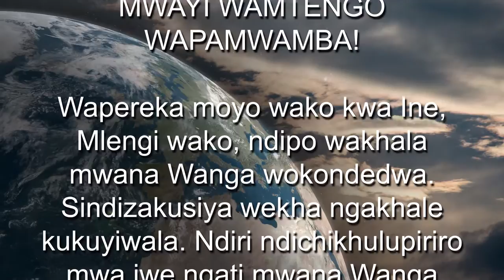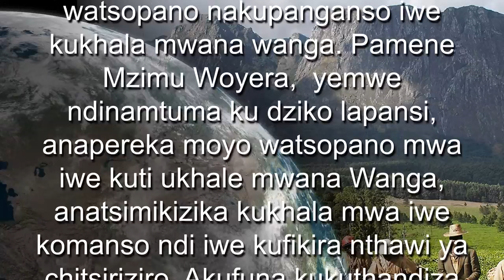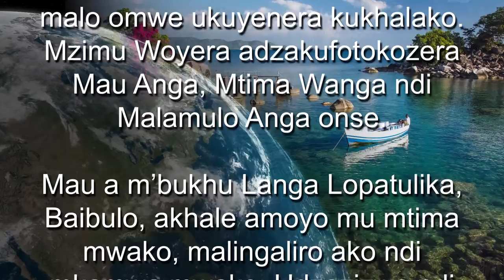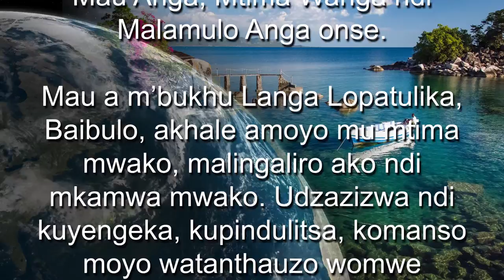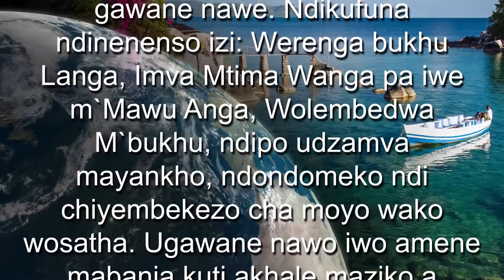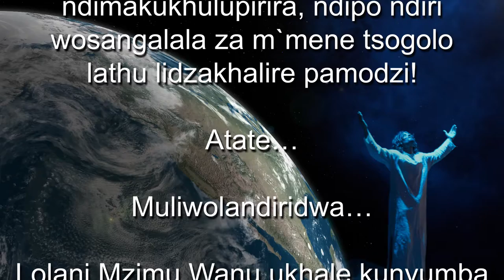(Nyanja/ Malawi 4 of 4)MULUNGU AKUTI: Bwerani sopano!!Gawo Lachinayi.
MWAYI WAMTENGO WAPAMWAMBA!
Wapereka moyo wako kwa Ine, Mlengi wako, ndipo wakhala mwana Wanga wokondedwa. Sindizakusiya wekha ngakhale kukuyiwala. Ndiri ndichikhulupiriro mwa iwe ngati mwana Wanga ndipo ndiri ndi malingaliro opambana pa moyo wako, komanso tsogolo la chiyembekezo.
Uli ndi mwayi wamtengo wapamwamba, kuchokera kwa Ine, kuwapatsa anthu ako chiyembekezo, chikhulupiriro komanso chikondi. Ndi chikondi chochokera mu mtima mwanga, Atate wako. Choperekedwa kwa iwo kupyolera m’moyo wako, mau ako komanso ndi ntchito zako.
Ndanatumiza Mwana Wanga , Yesu Khrisitu, ku dziko lapansi kuti agonjetse zoipa zopangidwa ndi mtundu wa anthu. Anadzanso kwa Ine, ndicholinga choti ndikatumize Iye amene ndinalonjeza kwa anthu onse, Mwana Wanga atatsiriza ntcito yomwe ndinamutuma padziko lapansi. Iye yemwe ndinamtumiza ku dziko lapansi, amatchulidwa “Mzimu Woyera”. Mzimu Woyera ndiyemweanakupatsa iwe moyo watsopano nakupanganso iwe kukhala mwana wanga. Pamene Mzimu Woyera,  yemwe ndinamtuma ku dziko lapansi, anapereka moyo watsopano mwa iwe kuti ukhale mwana Wanga, anatsimikizika kukhala mwa iwe komanso ndi iwe kufikira nthawi ya chitsiriziro. Akufuna kukuthandiza iwe, kukutsogolera, ndi kukulimbikitsa iwe kuti ukathe kulankhula za Ine kwa anthu ena.
Chotero, pempha Mzimu Woyera yemwe ali mwa iwe, kuti akatsogolere iwe za nthawi ndi malo omwe ukuyenera kukhalako. Mzimu Woyera adzakufotokozera Mau Anga, Mtima Wanga ndi Malamulo Anga onse.
Mau a m’bukhu Langa Lopatulika , Baibulo, akhale amoyo mu mtima mwako, malingaliro ako ndi mkamwa mwako. Udzazizwa ndi kuyengeka, kupindulitsa, komanso moyo watanthauzo womwe uzakhale nawo. Phunzira Mau Anga, ndikutchula dzina la Mwana Wanga, Yesu Khrisitu, kwa wina aliyense amene ndidzakutumako kapena ndidzakutumizira. Uwatsogolere anthu mu pemphero lomwe ndakupatsa iwe, kuti nawonso angakhale ana Anga. Pemphera kuti anthu achiritsidwe. Yankhula ndi kukweza dzina la Mwana Wanga, Yesu Khrisitu, kwa onse amantha, oponderezedwa, ankhawa, odwala, aumphawi ndi opanda chiyembekezo, ndipo udzazizwa ndi zomwe Mzimu Woyera adzachite kupyolera mwa iwe mu dzina la Mwana Wanga, Yesu Khrisitu.
Ndipo ndizakudziwitsa za cholinga changa ndi maloto anga pa iwe ndi anthu ako.
Pali zinthu zambiri ndifuna kuti ndi gawane nawe. Ndikufuna ndinenenso izi: Werenga bukhu Langa, Imva Mtima Wanga pa iwe m`Mawu Anga, Wolembedwa M`bukhu, ndipo udzamva mayankho, ndondomeko ndi chiyembekezo cha moyo wako wosatha. Ugawane nawo iwo amene ndikutumizira. Ndinalenga mabanja kuti akhale maziko a mtundu. Tiyeni tiyende limodzi ngati banja la ulemu, chikondi ndi cholinga cha muyaya!
Udapangidwira kuti…? Chinthu cha mtengo wapatali m`dziko lino chapangidwa ndi Ine. Ndi chamtengo wa pamwamba: iwe pamodzi ndi anthu ambiri- wopangidwa kumwamba!
Ndi makukonda, ndimakukhulupirira, ndipo ndiri wosangalala za m`mene tsogolo lathu lidzakhalire pamodzi!

Atate…
Muliwolandiridwa…
LolaniMzimuWanuukhalekunyumbakwanga.
Kufunakwanukuchitidwe…
Ife, banjalanu…
Kumverakwathu…
Zichitike…
Pa dziko…
Monganso  kumwamba!